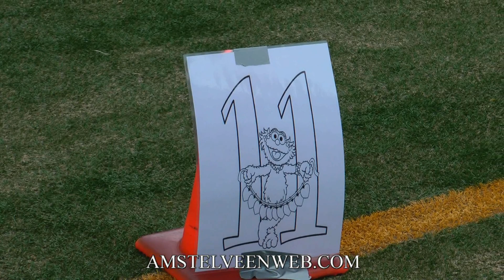2012 Open Nederlands Prikkampioenschap korfbal Amstelveen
Het 30e KVA Priktoernooi is op zaterdag 23 juni 2012 gewonnen door René Mol en Maartje van Rossem afkomstig van Rohda uit Amsterdam. Hiermee volgen zij Erwin Zwart en Menno Russchen van LDODK op als winnaar van het KVA Priktoernooi in Amstelveen